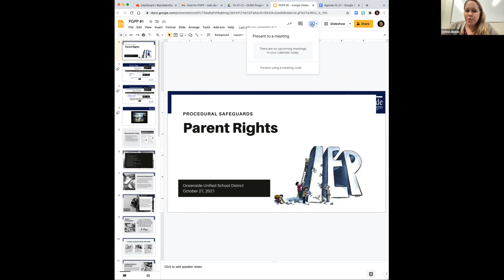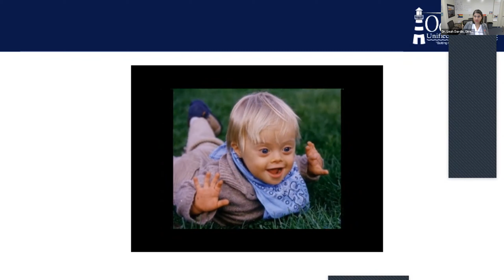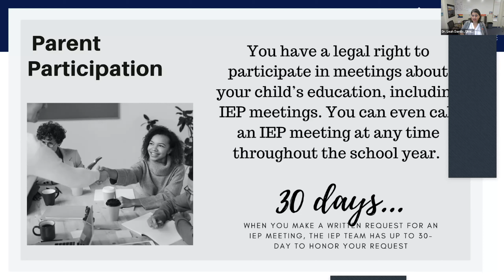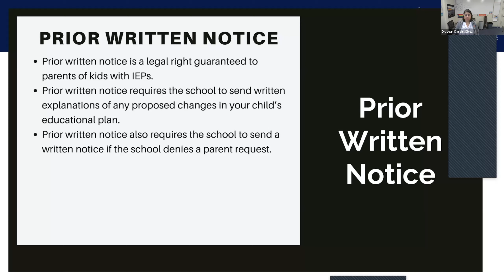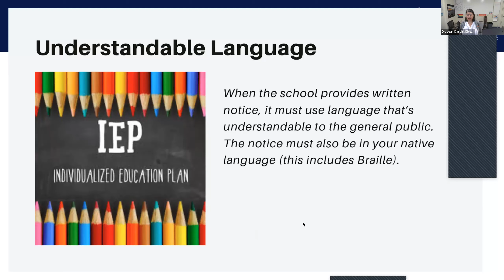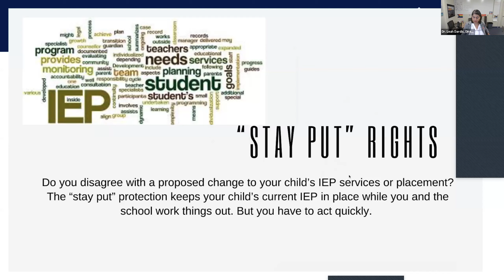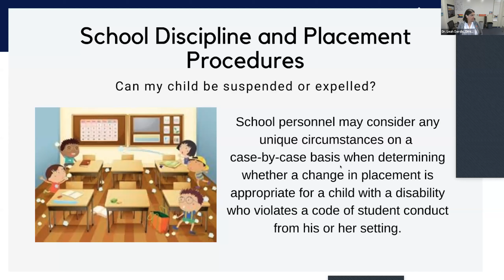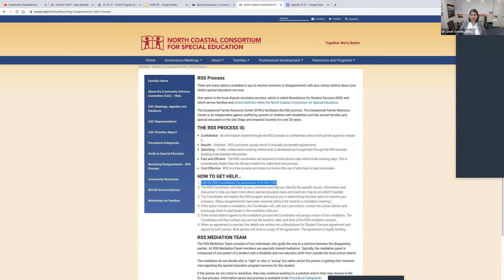Parent Guardian Partner Panel - Procedural Safeguard | October